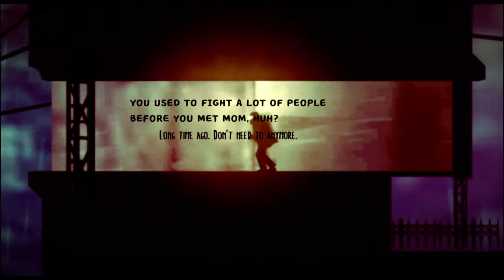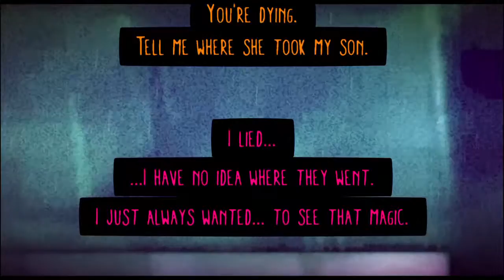"BORN BY RAIN"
A level created on LBP